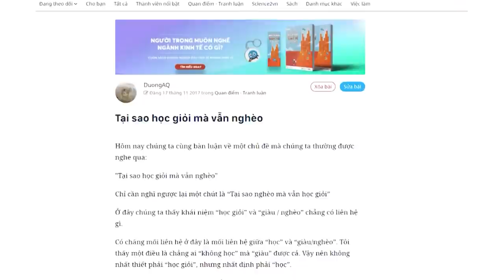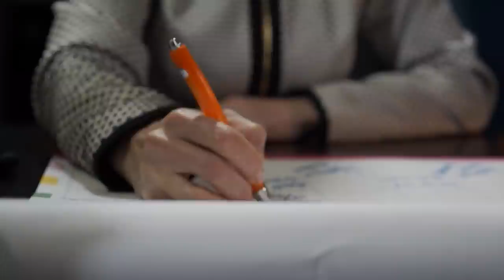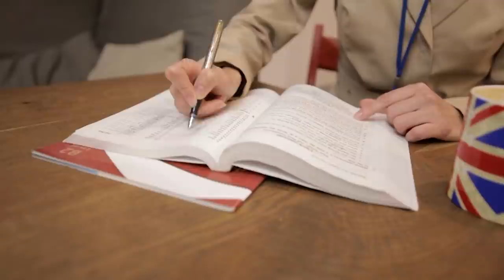Mình đã lớn lên ở Spiderum như thế nào? | duongAQ | TÂM SỰ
Ghé Nhà sách Spiderum trên SHOPEE ngay thôi các bạn ơi:
Mình biết đến Spiderum qua một người bạn giới thiệu. Người bạn ấy hiện giờ cũng ít khi thấy tương tác trên này, nhưng mình vẫn duy trì nó như một ngôi nhà thứ 3 của mình (sau vợ con và công việc chính). Đó là nơi mình có thể học hỏi, chia sẻ và rèn luyện bản thân, có thêm những người bạn... Đối với mình mà nói, đó là một điều rất có ý nghĩa trong cuộc sống. Khi muốn viết điều gì đó, mình sẽ viết trên Spiderum, khi muốn đọc một điều gì đó, mình sẽ tìm trên Spiderum, bởi đây là ngôi nhà thứ 3 của mình.
Bài viết:  Mình đã lớn lên ở Spiderum như thế nào?

Mình đã lớn lên ở Spiderum như thế nào? | SPIDERUM | DuongAQ | Góc Tâm Sự
Giọng đọc: Pinkdot
Editor: Pinkdot